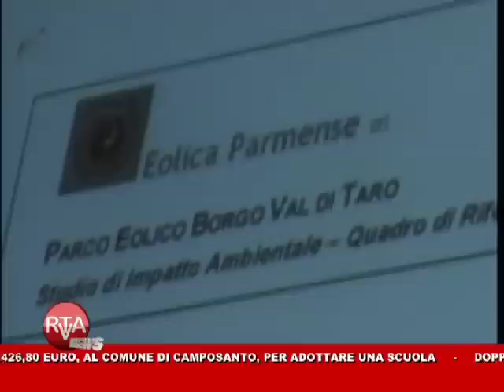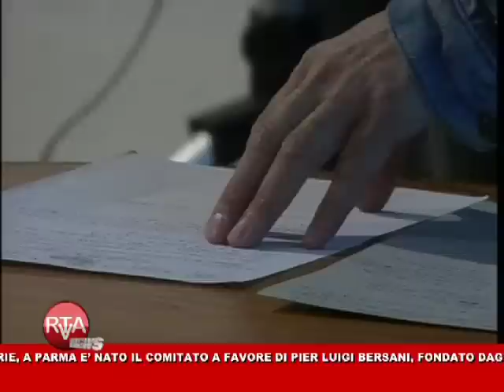RTA News 06-11-12 1° parte™